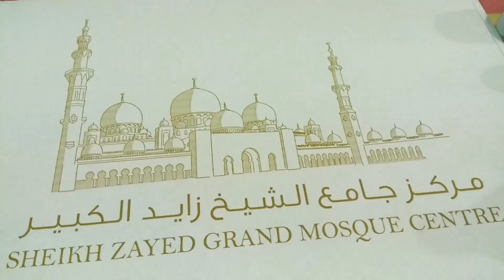Sheikh Zayed Grand Mosque Abudhabi Ramadan 2019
Sheikh Zayed Grand Mosque Abudhabi